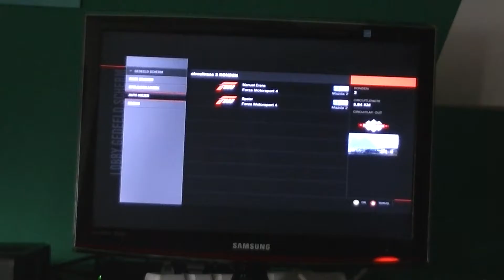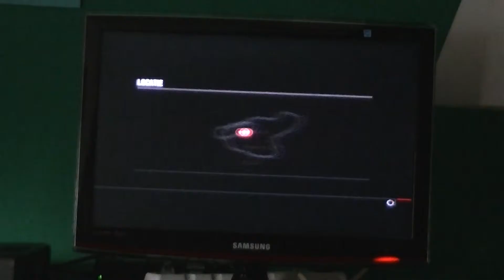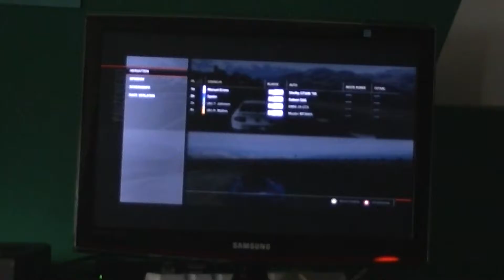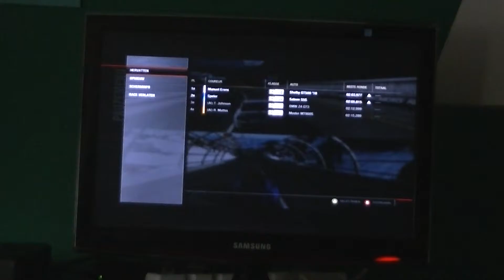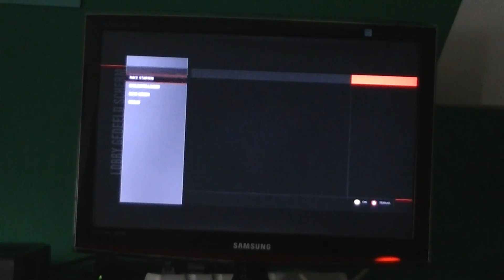manuel gaming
5 video